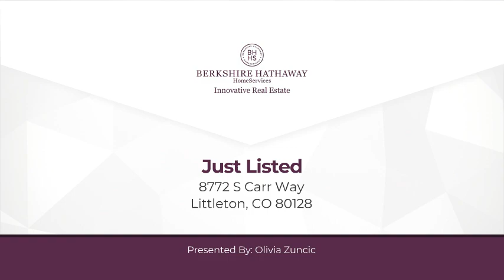8772 S Carr Way Littleton, CO 80128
Olivia Zuncic - Innovative Real Estate Englewood
4 beds 4 baths